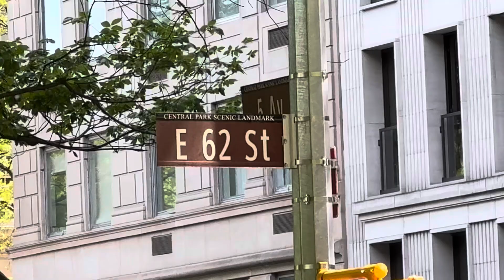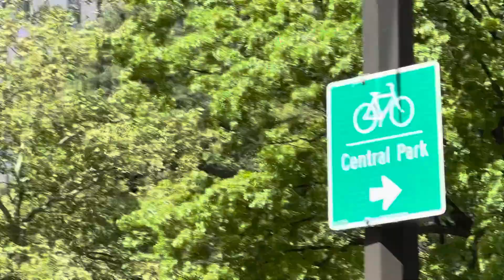5.11.24 - from East 62nd, 815 Fifth Avenue to Central Park South, Saturday morning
5.11.24 - from East 62nd, 815 Fifth Avenue to Central Park South, Saturday morning